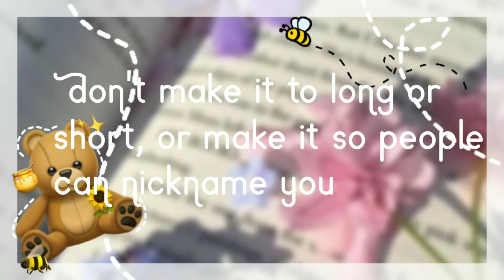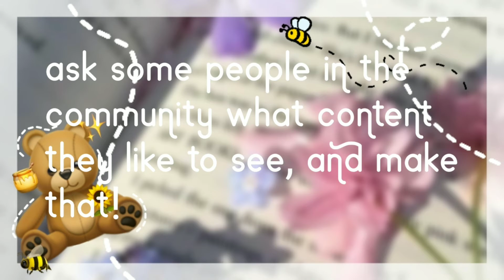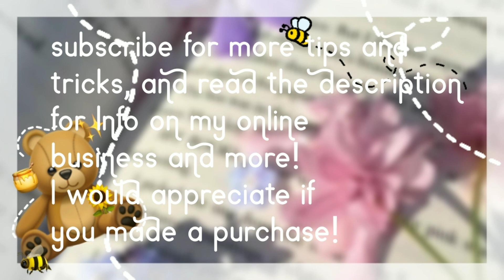How to start a YouTube channel! || Beanieblossom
˜”*°•.˜”*°• Open me •°*”˜.•°*”˜

𝓦𝓮𝓵𝓬𝓸𝓶𝓮 𝓸𝓻 𝔀𝓮𝓵𝓬𝓸𝓶𝓮 𝓫𝓪𝓬𝓴! 𝓘 𝓱𝓸𝓹𝓮 𝔂𝓸𝓾 𝓮𝓷𝓳𝓸𝔂!

╳°»｡ ∾･⁙･ ღ ➵ ⁘ ➵ ღ ･⁙･∾ ｡«°╳

COPY AND PASTE THESE!
𝙳𝚒𝚜𝚌𝚘𝚛𝚍 𝚞𝚜𝚎𝚛: 𝚋𝚎𝚊𝚗𝚒𝚎𝚋𝚕𝚘𝚜𝚜𝚘𝚖#𝟿𝟺𝟷𝟺
𝙳𝚒𝚜𝚌𝚘𝚛𝚍 𝚜𝚎𝚛𝚟𝚎𝚛: 𝚑𝚝𝚝𝚙𝚜://𝚍𝚒𝚜𝚌𝚘𝚛𝚍.𝚐𝚐/𝟿𝚝𝙼𝟻𝚂𝚊𝚐𝚎𝚟𝚛
𝙶𝙵𝚇 𝚌𝚘𝚖𝚖𝚒𝚜𝚜𝚒𝚘𝚗 𝚒𝚗𝚏𝚘: 𝚑𝚝𝚝𝚙𝚜://𝚍𝚘𝚌𝚜.𝚐𝚘𝚘𝚐𝚕𝚎.𝚌𝚘𝚖/𝚍𝚘𝚌𝚞𝚖𝚎𝚗𝚝/𝚍/𝟷𝙾𝚈𝚇𝚔𝟹𝚙𝚊𝙸𝙵𝚢𝚈𝚙𝟽𝚠𝙺𝚌𝚖𝚗𝚀𝙼_𝚇𝚀𝚈𝙰𝙼𝙲𝚉𝙻0𝙵𝚋𝙿𝚗𝟹𝚡𝙽𝟺𝚅𝚑𝚙_𝚠/𝚖𝚘𝚋𝚒𝚕𝚎𝚋𝚊𝚜𝚒𝚌
𝚁𝚘𝚋𝚕𝚘𝚡 𝚞𝚜𝚎𝚛:𝚑𝚝𝚝𝚙𝚜://𝚠𝚠𝚠.𝚛𝚘𝚋𝚕𝚘𝚡.𝚌𝚘𝚖/𝚞𝚜𝚎𝚛𝚜/𝟷𝟼𝟸𝟹𝟸𝟺𝟺𝟷𝟽0/𝚙𝚛𝚘𝚏𝚒𝚕𝚎
𝚁𝚘𝚋𝚕𝚘𝚡 𝚐𝚛𝚘𝚞𝚙: 𝚑𝚝𝚝𝚙𝚜://𝚠𝚠𝚠.𝚛𝚘𝚋𝚕𝚘𝚡.𝚌𝚘𝚖/𝚐𝚛𝚘𝚞𝚙𝚜/𝟿𝟿𝟼𝟸0𝟸𝟿/𝚖𝚢-𝚋𝚎𝚊𝚗𝚜#!/𝚊𝚋𝚘𝚞𝚝
𝚃𝚠𝚒𝚝𝚌𝚑: 𝚆𝚊𝚝𝚌𝚑 𝚋𝚎𝚊𝚗𝚜_𝚋𝚕𝚘𝚜𝚜𝚘𝚖 𝚠𝚒𝚝𝚑 𝚖𝚎 𝚘𝚗 𝚃𝚠𝚒𝚝𝚌𝚑! 𝚑𝚝𝚝𝚙𝚜://𝚠𝚠𝚠.𝚝𝚠𝚒𝚝𝚌𝚑.𝚝𝚟/𝚋𝚎𝚊𝚗𝚜_𝚋𝚕𝚘𝚜𝚜𝚘𝚖?𝚜𝚛=𝚊

FAQ:
Q: What do I edit with?
A: Inshot and CapCut

A: If you are an active viewer, I will send a request!

A: I made a document linked above with the steps! Read the first two paragraphs, then the last paragraph, and the two paragraphs which correspond to what you want to order!

See y'all next time! Byeee!